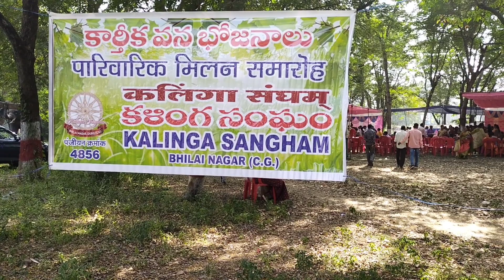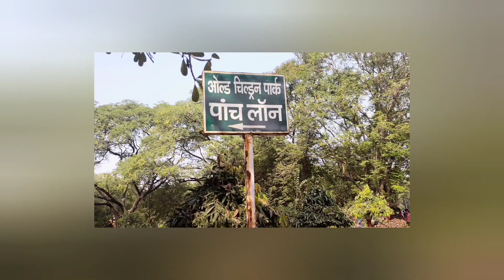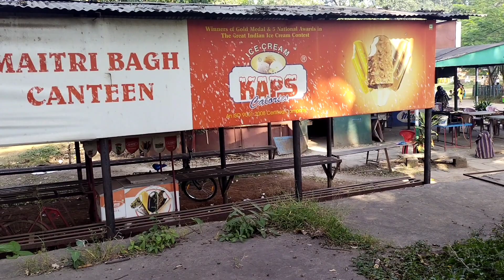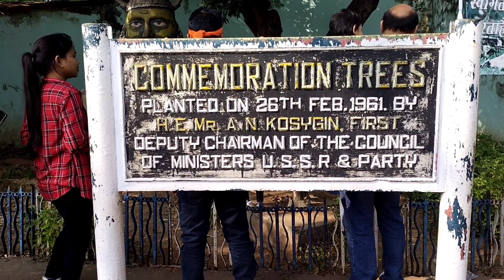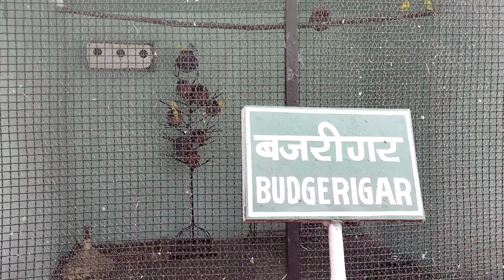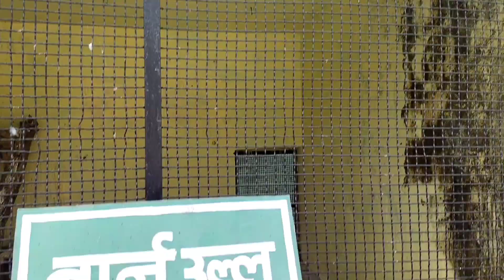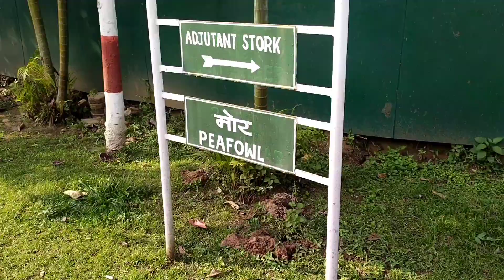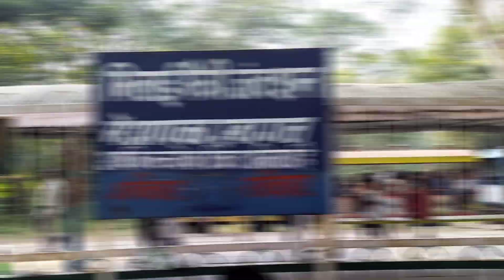Maitri Bagh Zoo Bhilai Durg || मैत्री बाग जू भिलाई दुर्ग || Chhattisgarh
Maitri Bagh Zoo Bhilai Durg || मैत्री बाग जू भिलाई दुर्ग || Chhattisgarh || @Purvi verma vlog.

Maitri Garden Bhilai Open Or Not
Maitri Garden Kahan Hai
Maitri Bagh Ticket Price